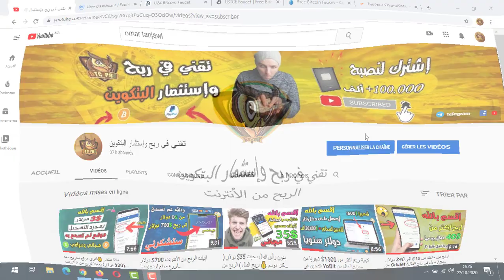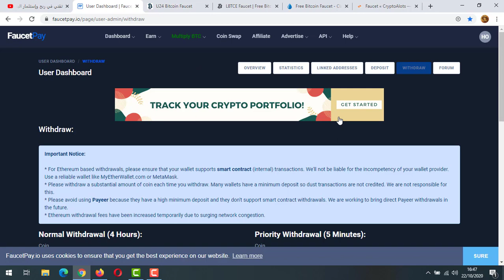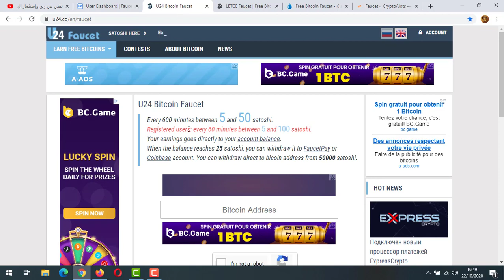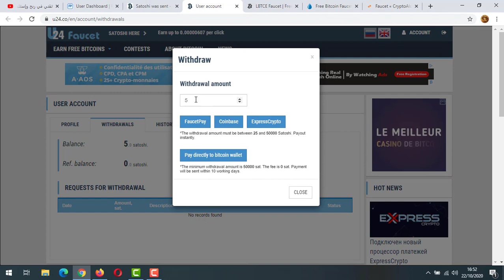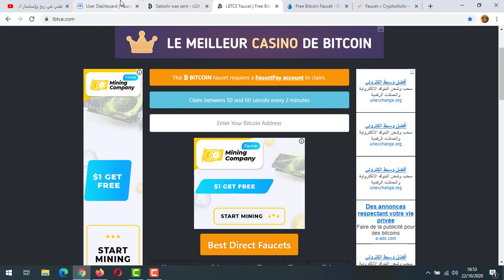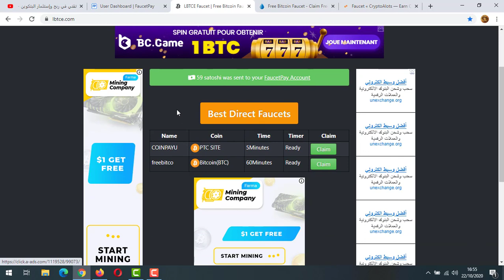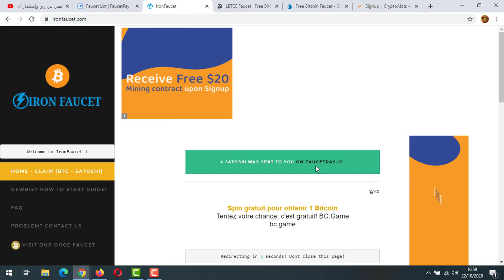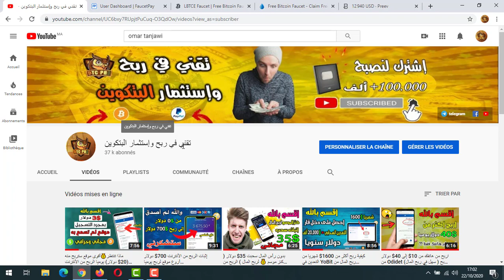5 مواقع غريبة 💰 اربح منها بدون توقف عملة ( البيتكوين = 13,000$ دولار ) الربح من الأنترنت 2020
5 مواقع غريبة 💰 اربح منها بدون توقف عملة ( البيتكوين = 13,000$ دولار ) الربح من الأنترنت 2020

هذا الفيديو لك إذا كنت تبحث عن :
ربح المال من الانترنت في الجزائر 2020 ccp